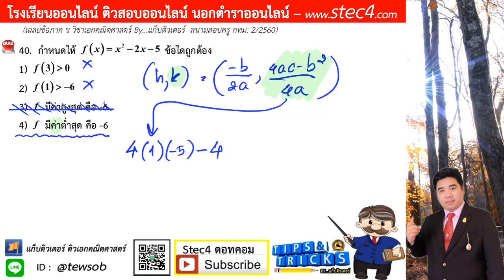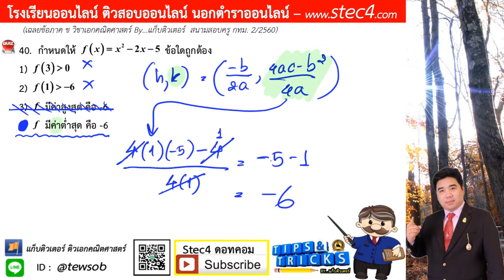ข้อ 40 ภาค ข วิชาเอกคณิตศาสตร์ สนามสอบครู กทม. 2/2560 By...แก็บติวเตอร์